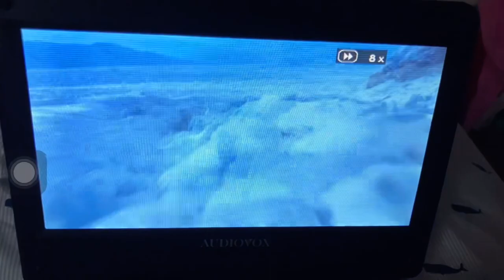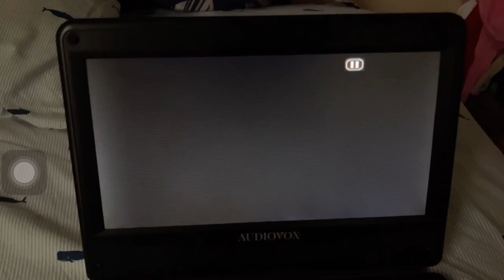Baby Einstein used Little Einsteins footage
I made some mistakes in the old one and fixed them in this one so koala 18849 if you see this thank me for fixing my mistakes